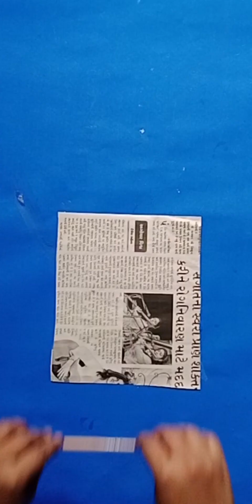DIY pen stand making ideas#penstand/craft items /YouTube video/